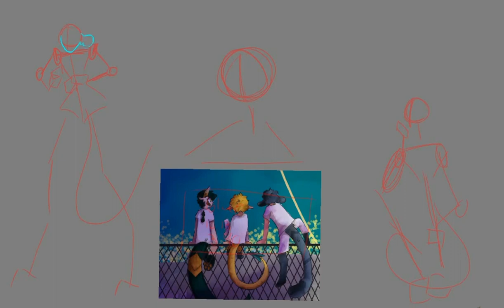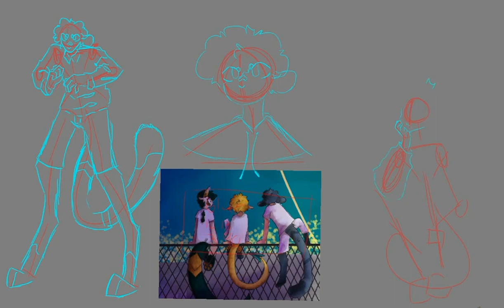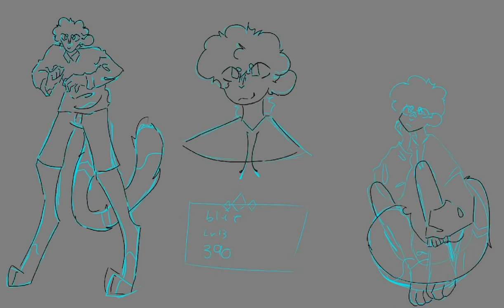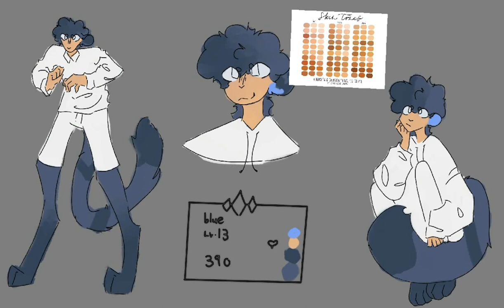ref-sheet speed paint-blue {flash warning}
WO the boi got a re-design:DD